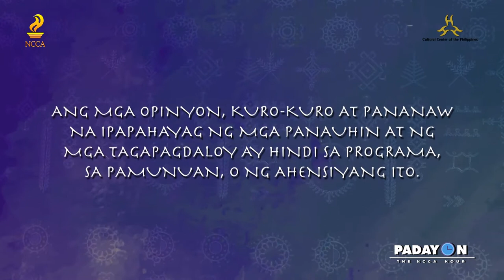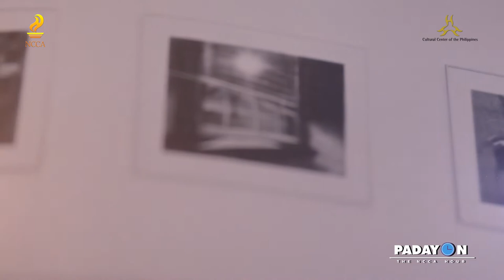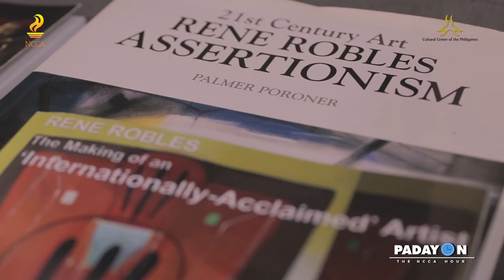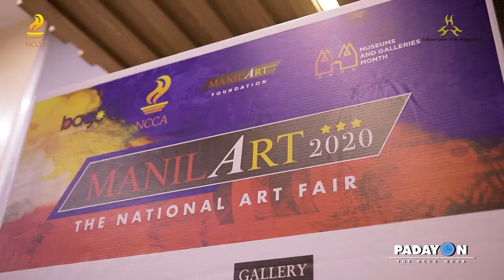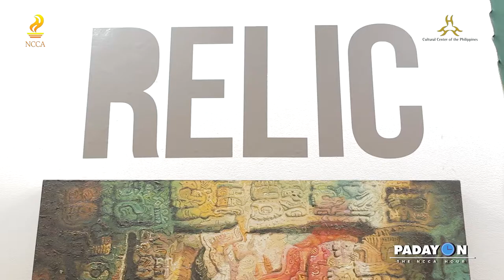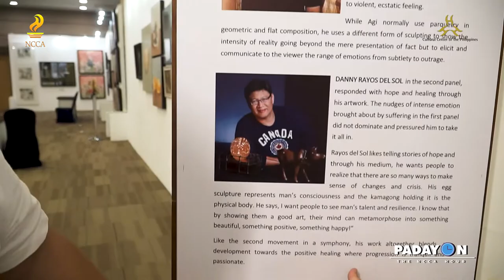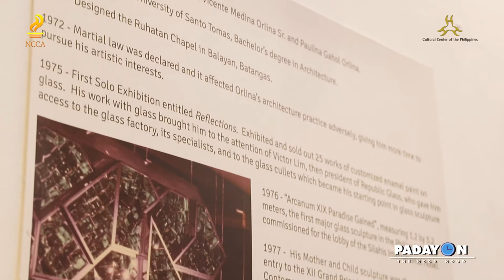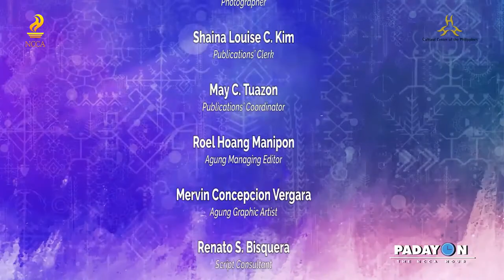PADAYON THE NCCA HOUR (E61)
Tamang kaalaman tungo sa malayang kaisipan
Ang kultura ay susi sa kadakilaan
Isang oras lang ang kailangan!

Aming bubusugin ang inyong mga mata, puso, at kaluluwa sa pagpapatuloy ng ating pagbisita ManilArt ngayong Miyerkoles kasama ang ating Executive Director Al Ryan Alejanre para sa isang Art Appreciation 101. Makakapanayam din natin ang isa sa mga bigating exhibitor ng ManilArt, ang ama ng Assertionism Art, si G. Rene Robles.

Siguraduhing nakatutok tuwing alas tres ng hapon sa NCCA Facebook page para sa mga napapanahong kuwentuhan at talakayan sa programang nagbibigay ng kaalaman, saya, at inspirasyon, Padayon the NCCA Hour hatid sa atin ng Komisyon, ng Cultural Center of the Philippines, at ng @CCP Office of the President.

Sulong na!